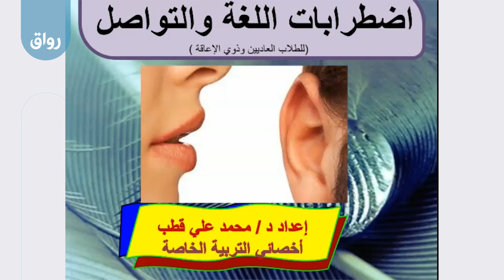رواق اضطرابات اللغة والتواصل - برومو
يقدم المادة: د.محمد علي قطب
انضم للمادة من هنا:

سوف تتعلم في هذه المادة:
ما هو التواصل؟ ما هي اللغة ؟ ما هو الكلام ؟ ما هي مراحل الانتاج الصوتي للطفل من الميلاد حتى سن المدرسة ؟ كيفية تشخيص اضطرابات اللغة والتواصل ؟ ما هي أسبابها وأنواعها ؟ وما هو العلاج المناسب لها ؟ تطبيق عملي لكيفية نطق بعض الأصوات
تجربة واقعية عملية مع طفل توحد حتى وصل إلى الجامعة وطرق تدريبه وتعليمه حتى وصل لهذه المرحلة